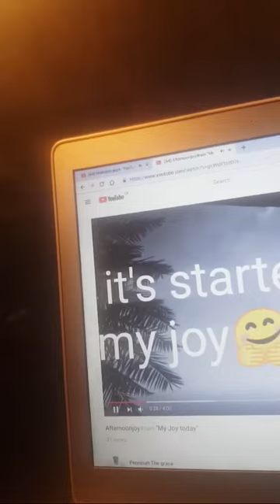Welcome guys how to make ginger juice for back pain and tired//Ndenge ya kosala Tangawisi sans mayi#